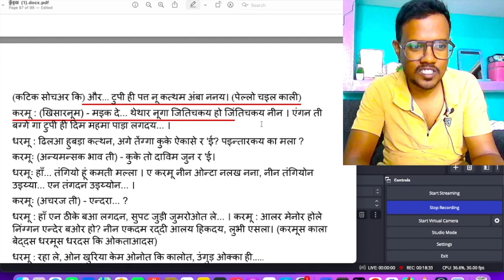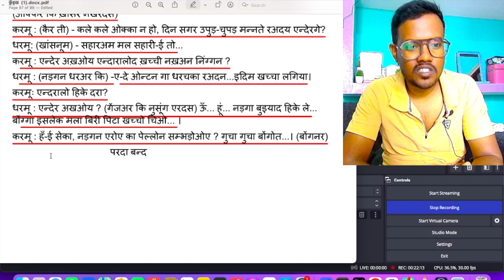कोड़ा राजी Part 6 || कुड़ुख़ लीला || kurukh natak || kudukh for JSSC || JSSC के लिए कुड़ुख़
इस विडीओ में कोड़ा राजी लीला  को  किया गया है। JSSC  का तयारी कर  रहे  छात्रों को इस  विडीओ से मदद मिलेगी

study lamp👇

A4 sheet bundle sheets👇

selfie stick👇

32 inch smart TV👇

study lamp👇

selfie stick👇

32 inch smart TV👇